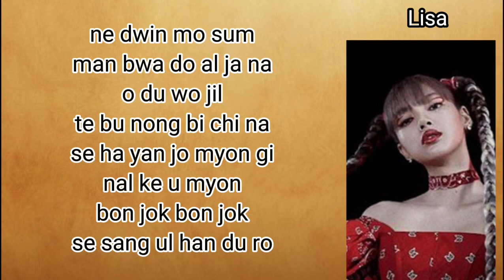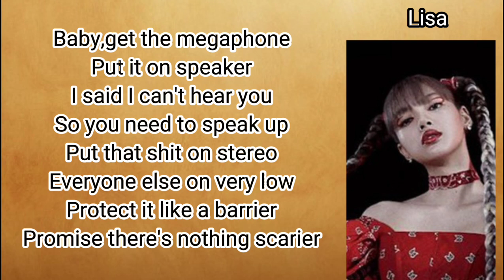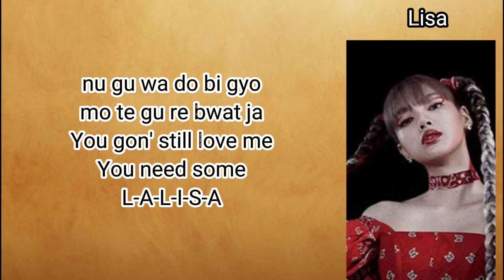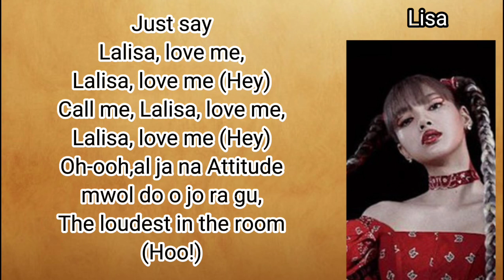Lisa Lalisa easy lyrics